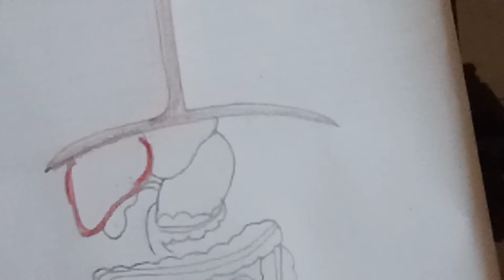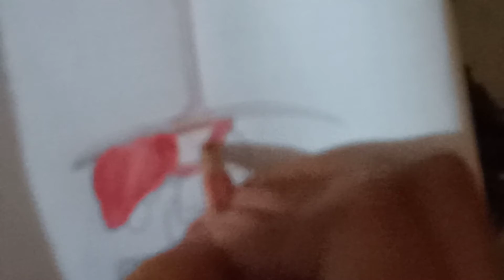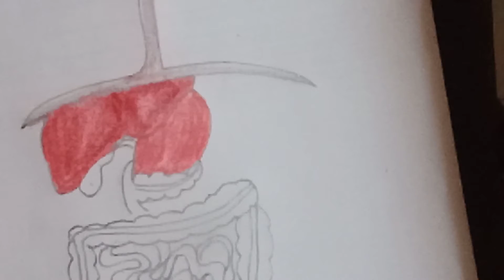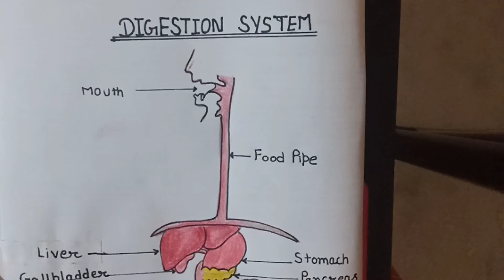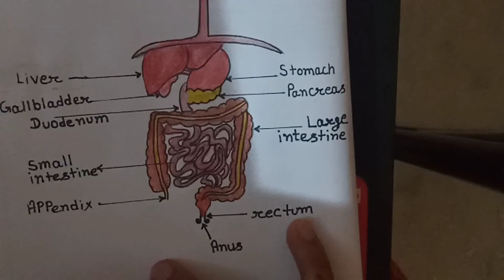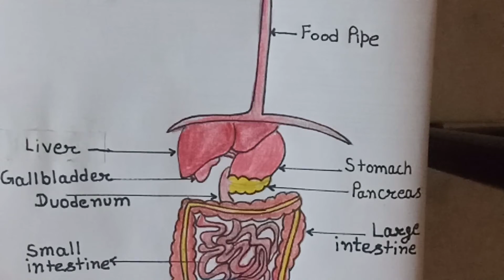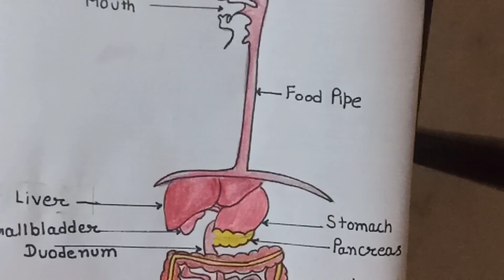Digestive system for all students.